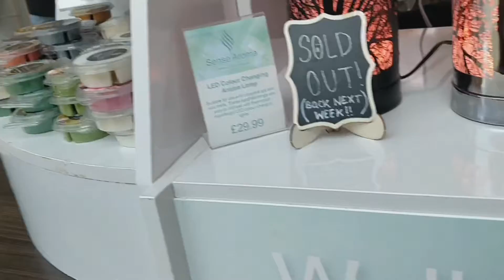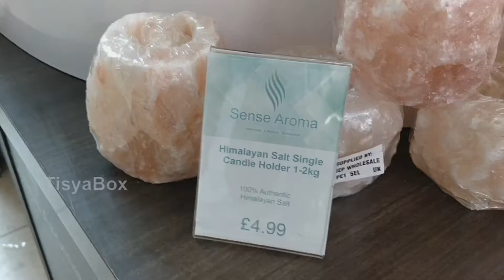Rotating Diffuser Shop | Summer Series Day 16